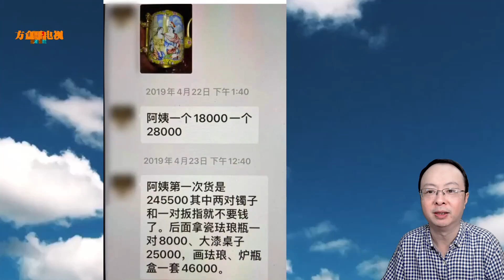独居老人花900万买了一屋子古玩，女儿回国一看慌了